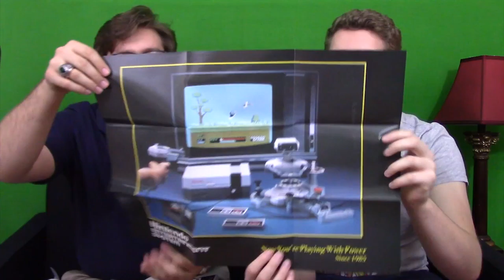The NES Classic is... TINY?! [Confirm Crit Unboxing Special]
Cody brought us a special treat today...

An ACTUAL NES Classic! How did he get one? Who did Cody have to mug in order to get an NES Classic? And why is it so small!?

Well, you'll just have to see for yourself ;)

The NES Classic Edition system is a miniaturized version of the groundbreaking NES, originally released in 1985.

Just plug the NES Classic Edition into your TV, pick up that gray controller, and rediscover the joy of NES games.

((Unfortunately, this product is now discontinued :/ ))